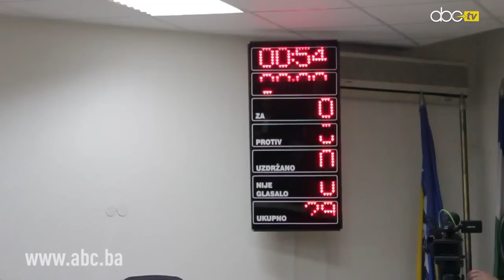ABC.TV / Pregovori neformalnih predstavnika građana sa poslanicima skupštine USK / Ostavka Lipovače